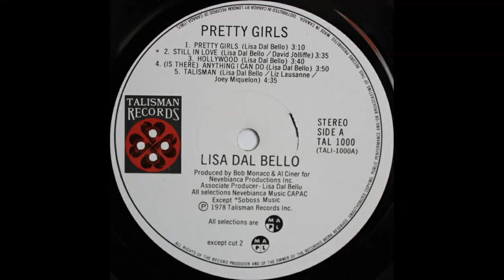Lisa Dal Bello - Talisman, Canadian Pop 33rpm 1978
Lisa Dal Bello - Talisman
From the album:
Pretty Girls
Talisman Records, 1978

This is track A5 from Dal Bello's second album. She later changed her stage name to Dalbello and performed in a more rock-oriented style.